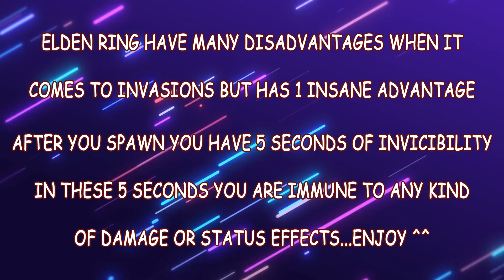GO BEYOND ANY OP BUILD IN ELDEN RING : THE 5 SECONDS OF INVINCIBILITY